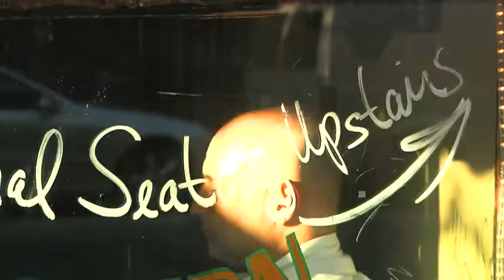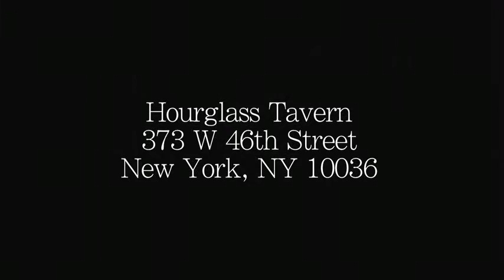hourglass.mp4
Video shot of the Hourglass Tavern and Co-Owner Joshua Toth in action!